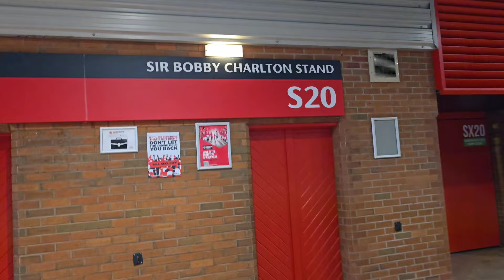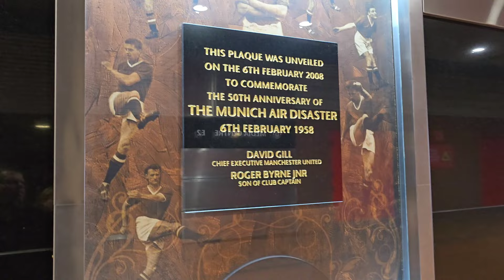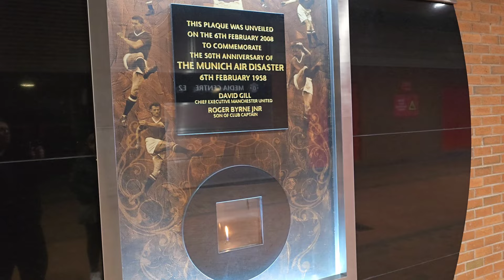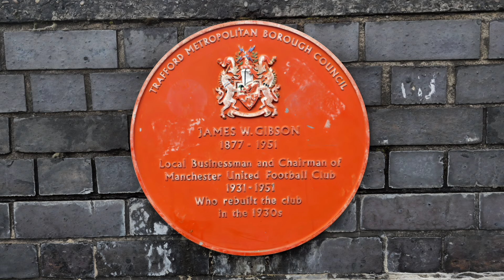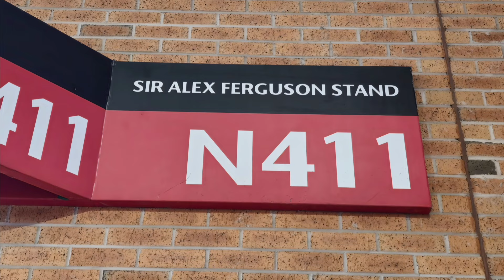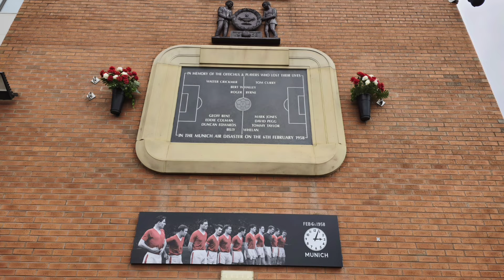Manchester United Football Club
This Video was filmed at Old Trafford home to Manchester United Football Club on Tuesday 2nd April 2024, using the Samsung S24 Ultra.